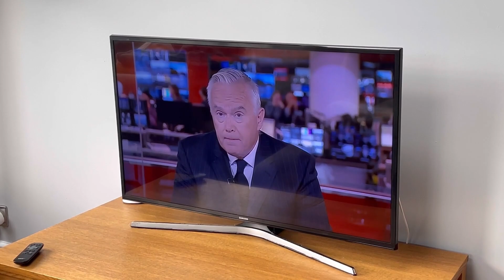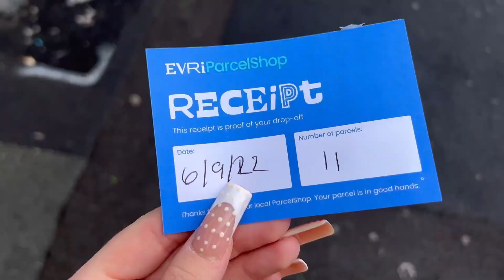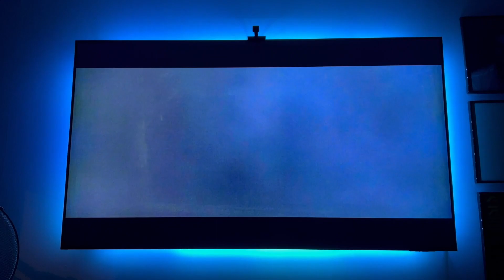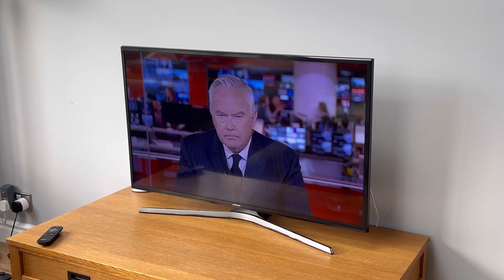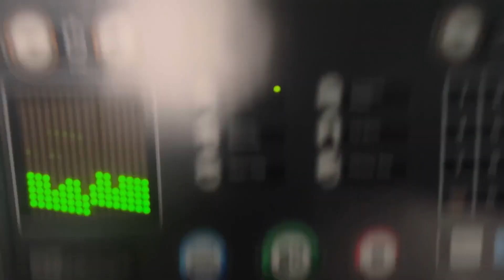vlog week 74 | hair change, BROW CHANGE, the aquarium!!!! & rip miss queen 🥺